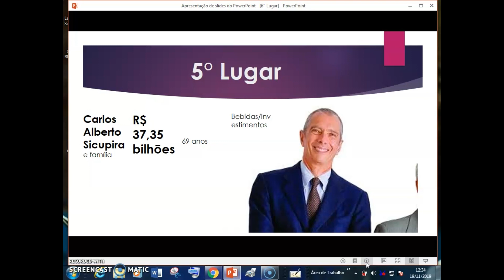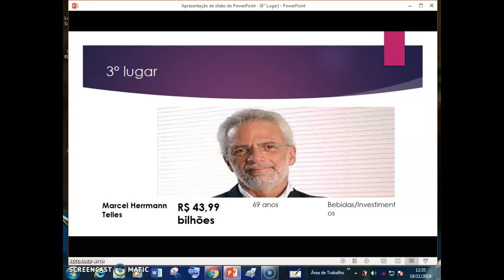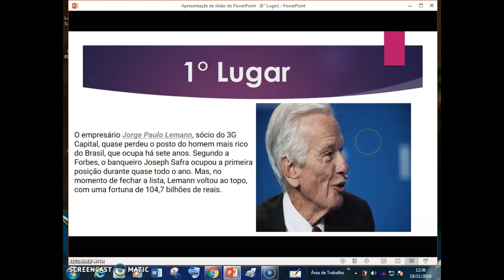6 Maiores Milhionários do Brasil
6 Maiores Milhionários do Brasil, informações da revista Forbes de 2019